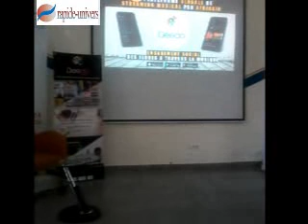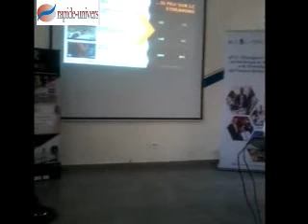Le top des starts up au Sénégal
Rapide-univers, la meilleur des chaînes de développement au Sénégal